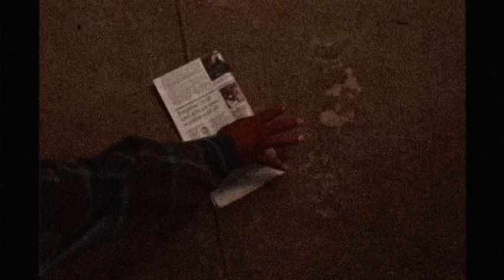The Look Down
Maybe those that are above are looking down on us…

Presented in 35 mm

Hey guys I hope you enjoy my new short film! Took a while to get this one ready and done but I hope you guys enjoy!